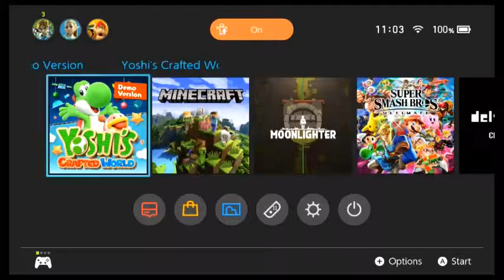free to play friday Yoshis crafted world demo